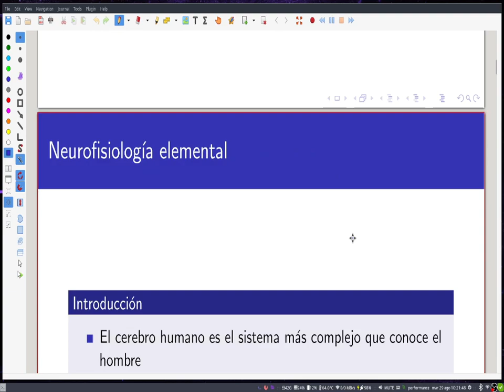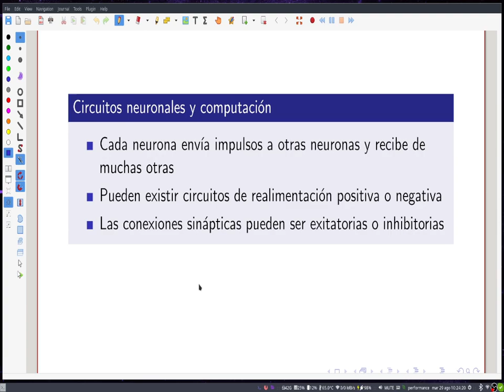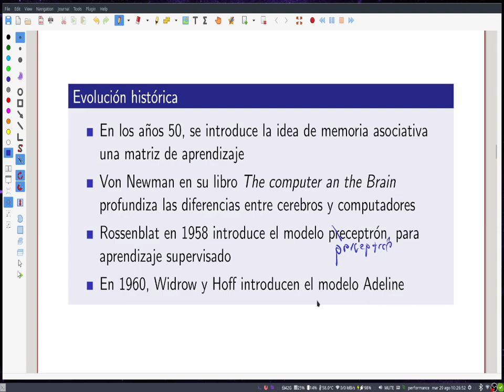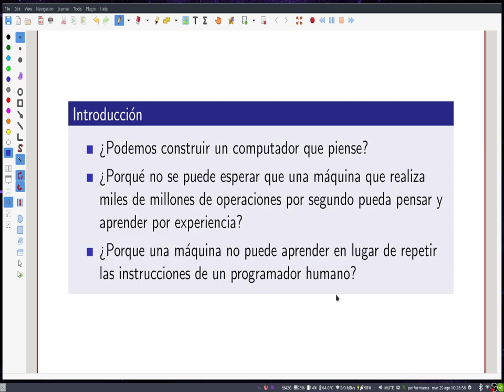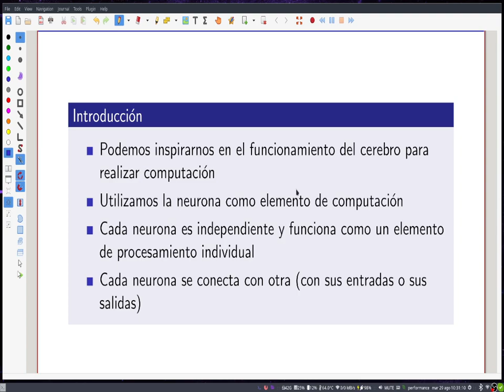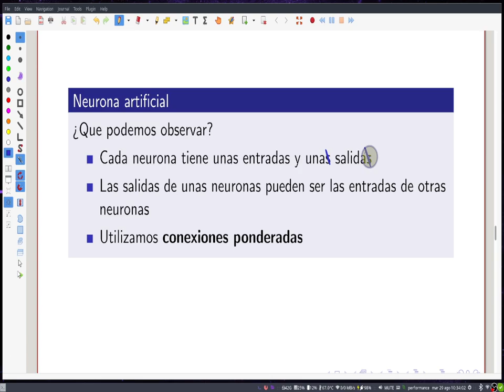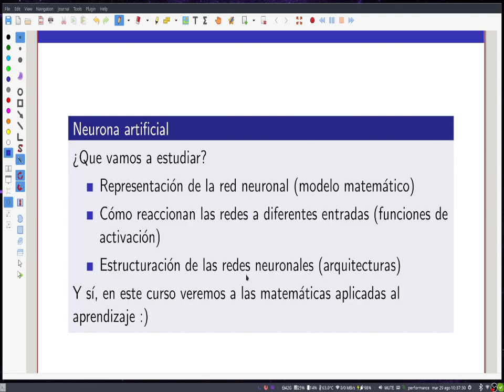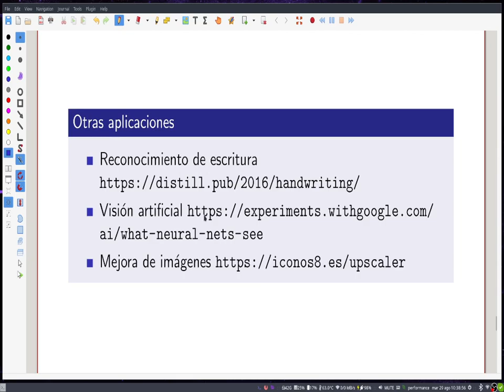Redes Neuronales Clase 2 1 Introducción redes neuronales